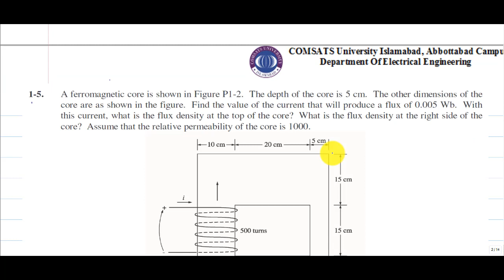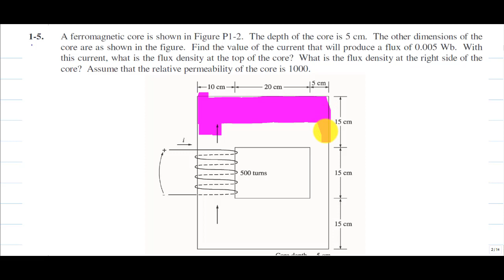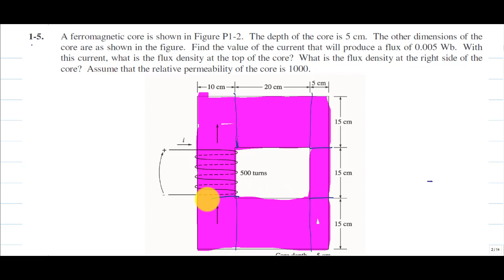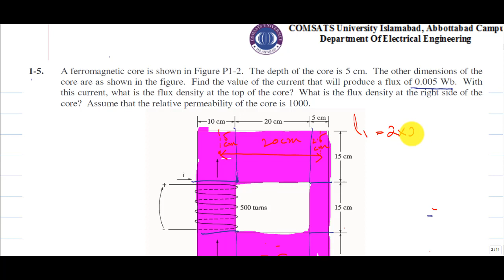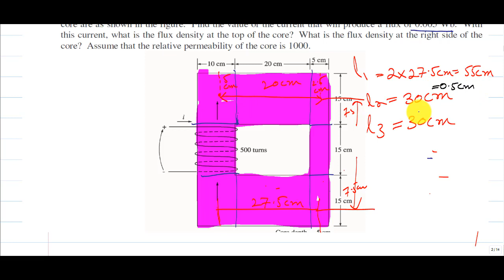Electric Machines Tutorials Exercise Q 1.5 Chapter 01 Chapman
This lecture series will enable you to understand the exercise questions solution. The exercise of "Electric Machinery Fundamentals by Stephen J. Chapman".
The maximum number of exercise questions are solved related to electric machines lectures.
Basic Magnetic circuits of chapter 01 of Chapman book.